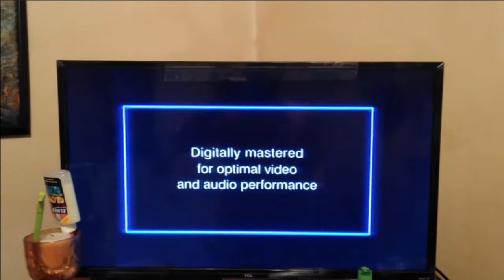THX VHS logo (32-inch LED TV Recording)